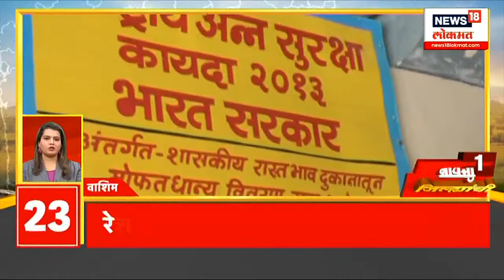Mahamumbai : वर्षपूर्तीनिमित्त मुख्यमंत्री एकनाथ शिंदे यांनी आनंदाश्रमात वाहिली आदरांजली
Mahamumbai : वर्षपूर्तीनिमित्त मुख्यमंत्री एकनाथ शिंदे यांनी आनंदाश्रमात वाहिली आदरांजली | Maharashtra Politics | Marathi News

n18oc_news